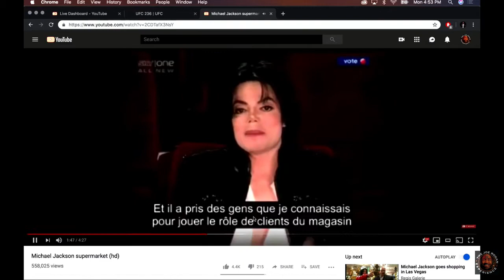Joe rogan- on leaving neverland